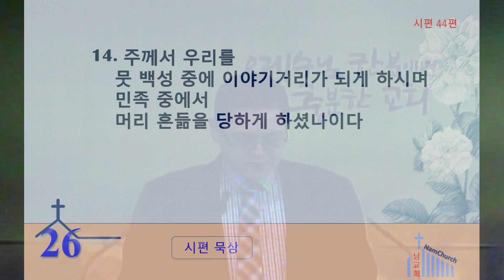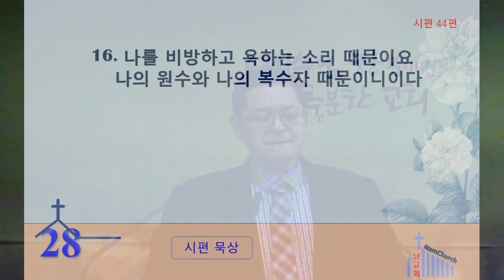어느 것이 더 나은가?(4월 2일 새벽기도회(시편 44편 9절~16절))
어느 것이 더 나은가?